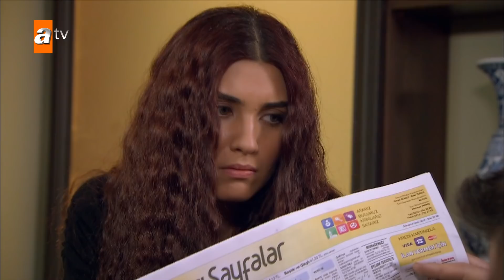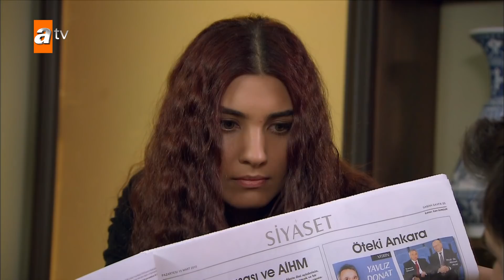شاهد محاولات حسرة المستميتة لإقناع مراد بحضور الحفل| بائعة الورد الحلقة 4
تعيش الفتاة الزهرة حسرة حياة فقيرة مع شقيقتها جولناز ، وهي أم منفصلة ، وشقيقها قادر ووالدها برهان ، الذي لا يستطيع كبح جماح روحها الحرة. ينتظر جميع الفنانين المشهورين مؤلفات وترتيبات للأكاديمي مراد ، وهو مدرس موسيقى في الجامعة. لقد تولى مؤخرًا تصميم حفل موسيقي كبير ومرموق ورائع. بينما كان يكرس نفسه لهذا المشروع ، الذي كان نقطة تحول في مسيرته المهنية ، كانت الفتاة الوردية التي صادفته فجأة في الشارع غير مدركة أنه سيضمن عملها ومشروعها وحتى حياتها ...

الممثلون : Tuba Büyüküstün, Cansel Elçin, Onur Saylak, Hasan Say, Günay Karacaoğlu, Ayda Aksel